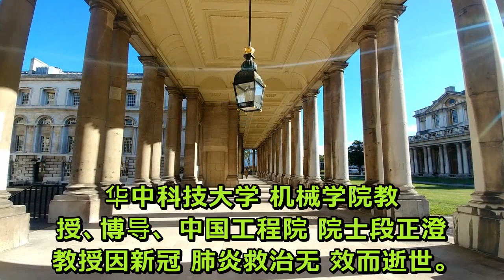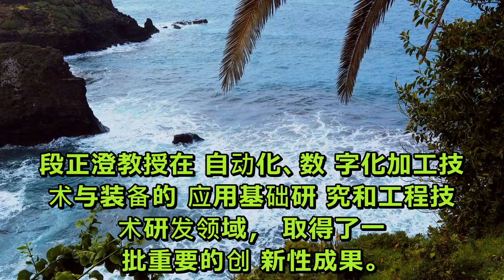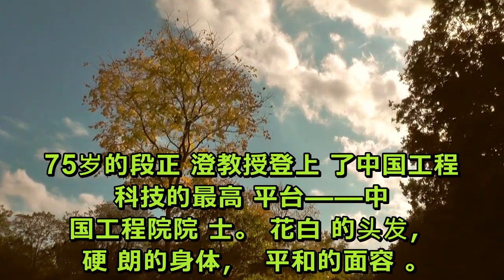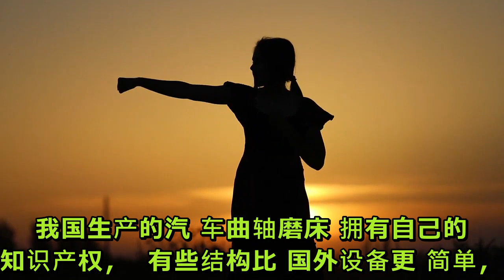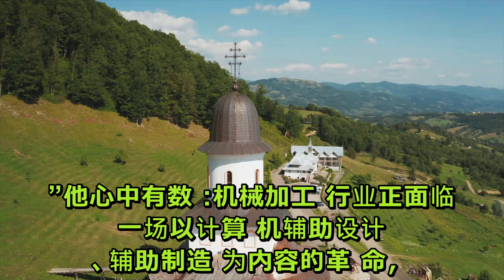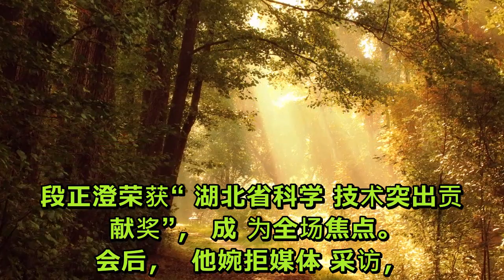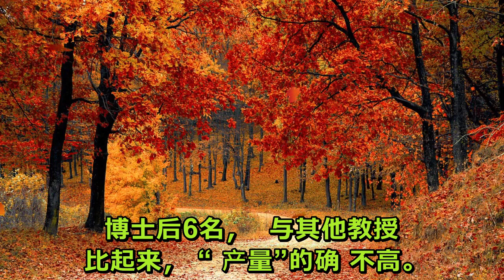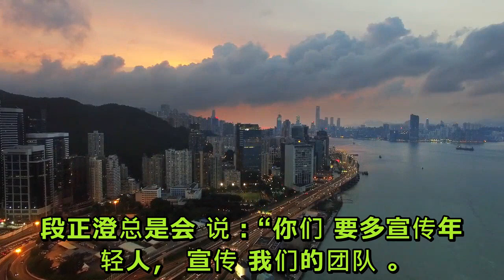段正澄院士去世,因新冠肺炎救治无效再陨落一大师